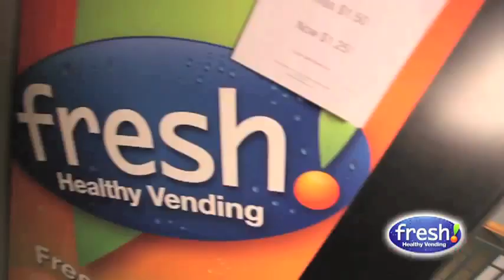Fresh Healthy Vending - Graland Country Day School - Denver Colorado